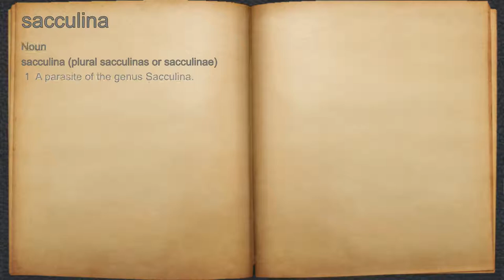What does sacculina mean?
A spoken definition of sacculina.

Intro Sound:
Typewriter - Tamskp